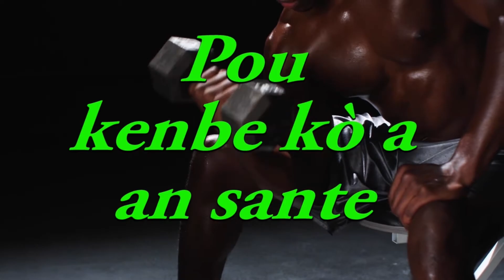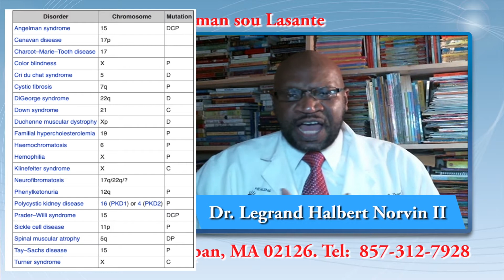Kozman sou lasante - Maladi ereditè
Kozman  sou lasante avek Dr. Legrand sou Tele Louange  - Maladi ereditè